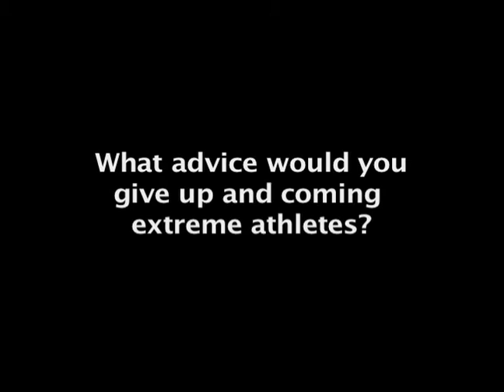12 Questions with Jen Hudak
Under Armour athlete and freestyle skier Jen Hudak answers 12 questions from PrettyTough.com.